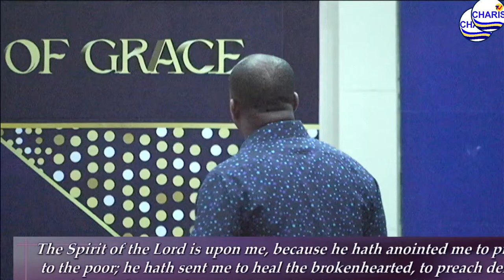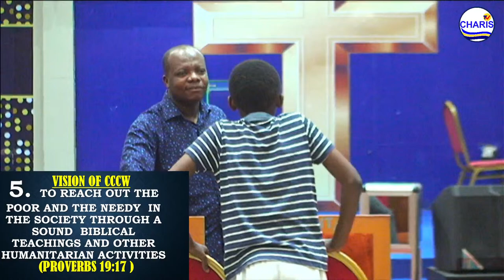Wednesday Bible Teaching with Rev Seth Twum Duodu // 28/02/ 24